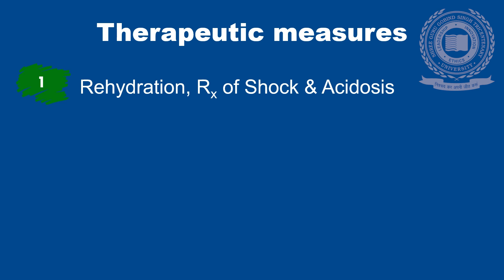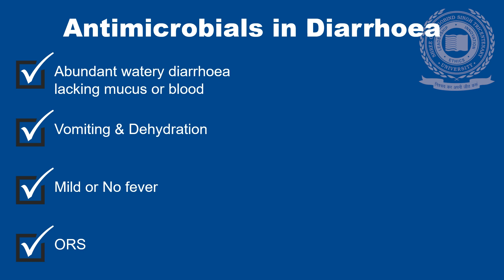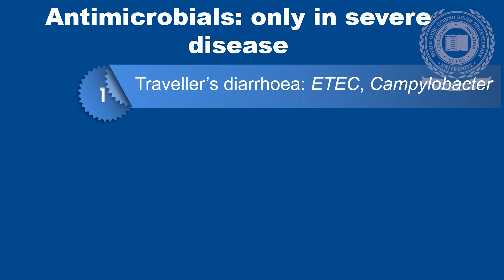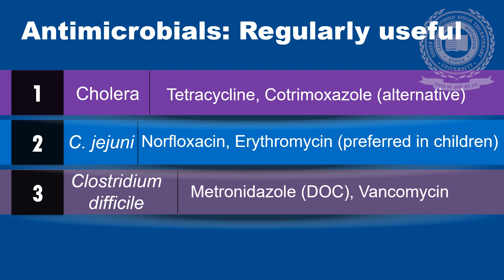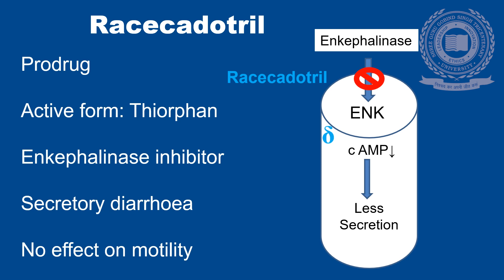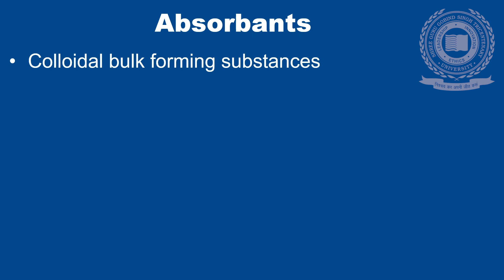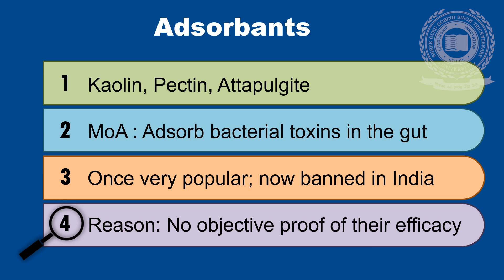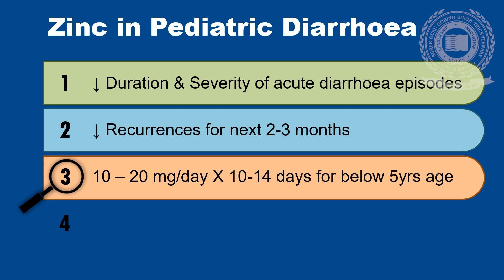Know About the Pharmacotherapy of Diarrhoea - A Faculty of Medicine & Health Sciences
"Diarrhea is loose and watery stool during a bowel movement. Some infections may need antibiotics. Severe cases can cause enough dehydration to require intravenous fluids. Acute (or brief) diarrhoea is usually caused by a bacterial (eg, salmonella), viral (eg, norovirus or rotavirus), or parasitic (eg, giardia) infection of the bowels. Diarrhoea caused by any of these infections is referred to as gastroenteritis.

Drugs used in the treatment of diarrhea include opiates (morphine, codeine), synthetic anti-diarrheals (diphenoxylate, loperamide), anticholinergics (atropine, propantheline), adsorbents (kaolin, pectin, cholestyramine resin), and Lactobacillus acidophilus. Most cases of diarrhea are due to bacteria, viruses, or parasites. Digestive system disorders can also cause chronic diarrhea. Diarrhea is a common ailment that most everyone experiences from time to time. The best (and most recommended) diet to follow when experiencing diarrhea is the BRAT diet. This curiously named food plan stands for: Bananas, rice, applesauce, and toast. Notice a trend? These bland foods are low-fiber, which will help firm your stool and calm your stomach."